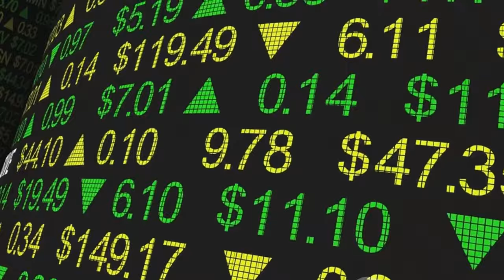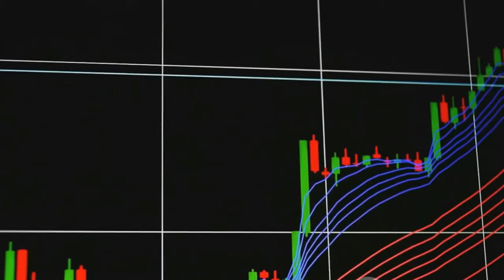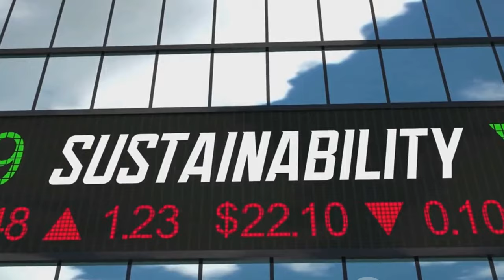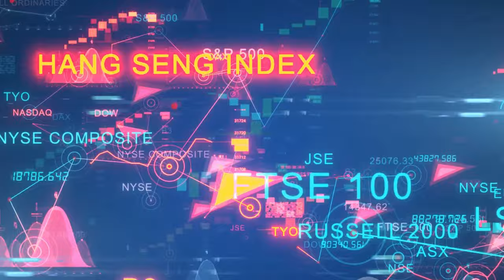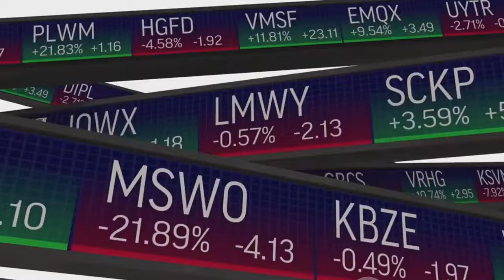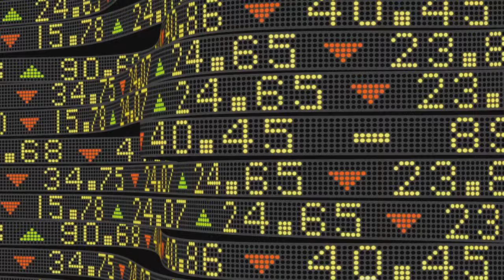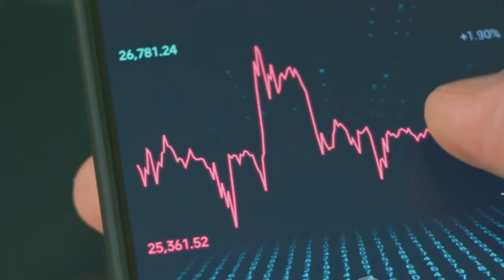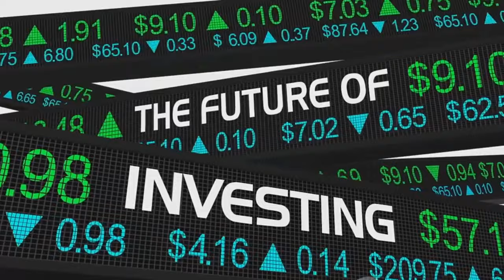Trending Investment Strategies 2024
Dive into 2024: Trending Investment Strategies by Professional's Workspace

OUTLINE:

00:00:00 The Magnificent Seven Stocks
00:01:01 Bonds Are Back
00:01:53 Trend Trading
00:02:46 ESG Investing
00:03:40 Alternative Investments
00:04:42 Global Markets
00:05:37 AI-Powered Robo Advisors
00:06:37 Fixed-Income Stability
00:07:28 Conclusion